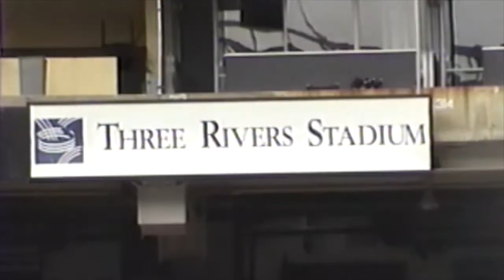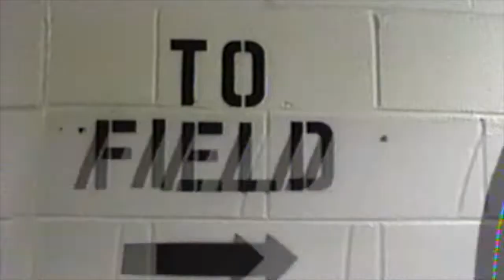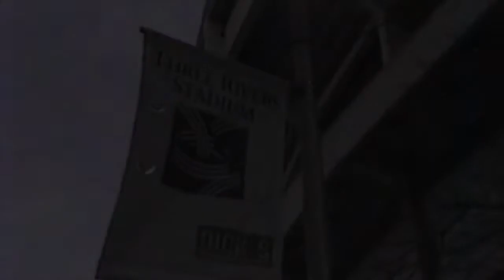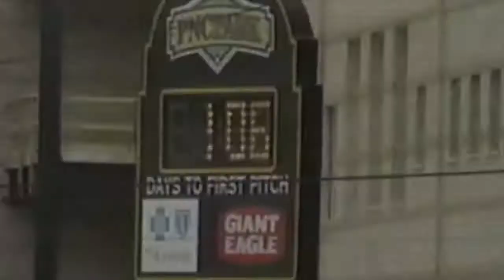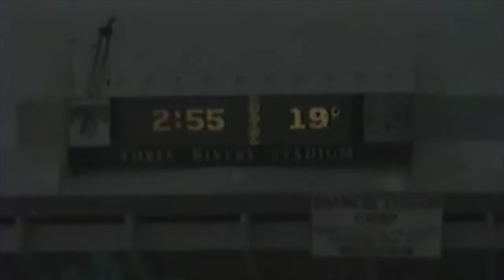2000 ~ Days before demo ~ Three Rivers Stadium ~ PNC Park and Heinz Field during construction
Pops took Bob, Bobby, Davis, and Jordan of a tour of Three Rivers (days before demo), Heinz field (under construction), and PNC Park (under construction but 108 days before first pitch).